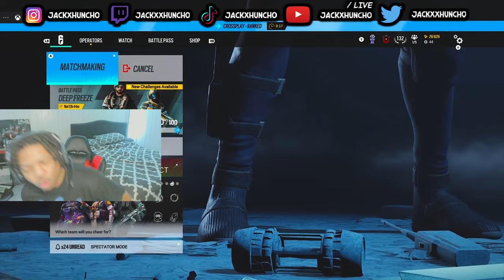RAINBOW SIX SIEGE Copper to CHAMPION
Getting to champion in RAINBOW SIX SIEGE Gameplay Ep. 1